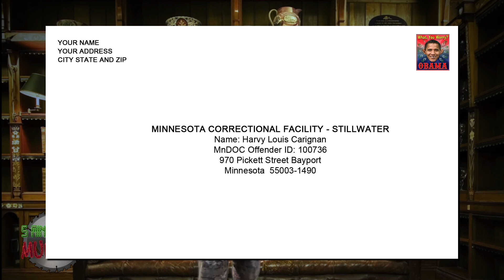5 Minutes of Murder Serial Killer Profile "Harvey Carrigan" Ep #1 - WOLFPAC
On this episode of 5 Minutes of Murder WOLFPAC's own Daddy Long Legs takes a good look at Harvey Carrigan A.K.A. "Harv the Hammer" who is responsible for the rape and murder of at least five women, all of which using his favorite method hitting them repeatedly with a hammer.

You are watching the serial killer profile show "5 Minutes of Murder" seen on the WOLFPAC Super Deluxe Fun Time Variety Show broadcasted live exclusively via Psychopathic TV and WOLFPAC.TV! On each episode Daddy Long Legs will feature and profile a different serial killer to see what makes each of them tick.

Make sure you follow and or like WOLFPAC and Daddy Long Legs on your favorite social media!